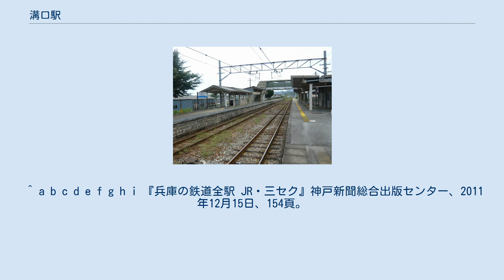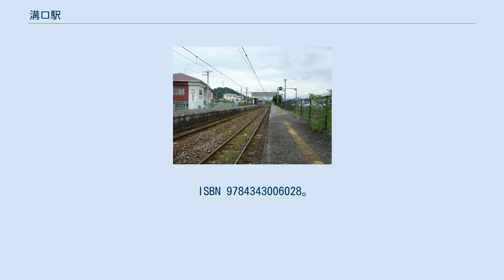溝口駅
上りホーム 下りホーム 溝口駅（みぞぐちえき）は、兵庫県姫路市香寺町溝口にある、西日本旅客鉄道（JR西日本）播但線の駅。
 相対式ホーム2面2線を持つ、交換設備を備えた地上駅。
配線は一線スルー化されておらずY字分岐となっているため、発着ホームは方向別で分けられている。
駅舎は寺前方面行きホーム側にあり、反対側の姫路方面行きホームへは跨線橋で連絡していたが2016年4月より姫路方面行きにも請願改札口が設けられ跨線橋を渡らずとも姫路方面へ連絡が可能となった。
なお、請願口改札口にも簡易型の自動券売機が設置されている。
 福知山支社管内にありながらジェイアール西日本交通サービス受託の業務委託駅であったが、2005年（平成17年）10月改正からJR西日本福知山メンテックに移管されたが2021年（令和3年）7月1日より、JR西日本交通サービスに再移管された。
福崎駅が当駅を管理する。
 上り（野里・姫路方面）は、毎時2本が発車する。
 下り（寺前方面）は、寺前行が毎時1本、福崎止まりが毎時1本が発車する。
 「兵庫県統計書」によると、2016年（平成28年）度の1日平均乗車人員は1,742人である。
 播但線区内の駅においては姫路駅・野里駅に次いで3番目の乗車人員である。
 2003年以降、2006年に開催されたのじぎく兵庫国体に向けた道路開発とともに駅周辺の開発が急ピッチで進み、駅の前に公園が造成されている。
 出勤ラッシュ時になると大変な混雑を見せていた、国道312号線に通じる県道410号線は、中寺小学校西側の信号を基点に新たに片側1車線の新道が作られている。
この新道は溝口駅のやや南で線路と立体交差しており、踏み切り待ちで発生していた渋滞の緩和の効果が期待される。
 ^ a b c d e f g h i 『兵庫の鉄道全駅 JR・三セク』神戸新聞総合出版センター、2011年12月15日、154頁。
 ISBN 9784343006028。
 ^ 兵庫県統計書